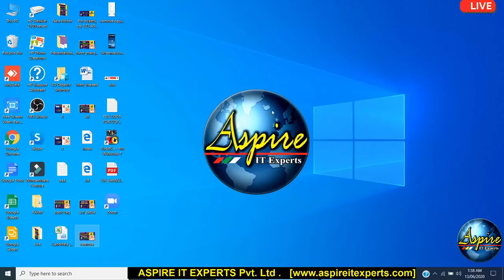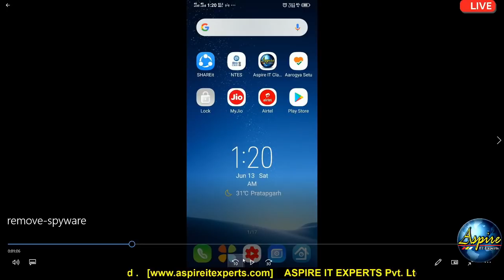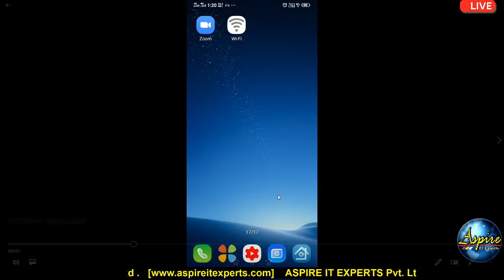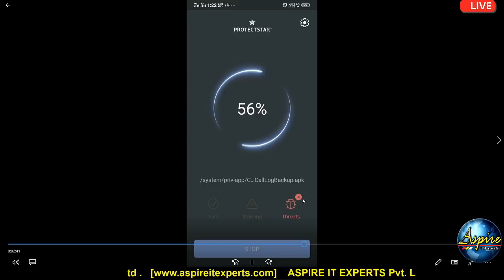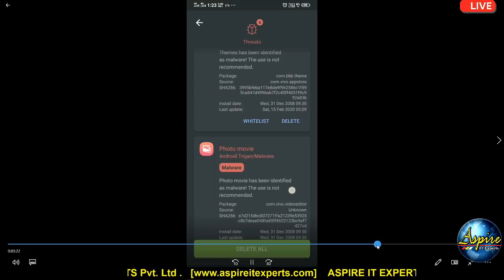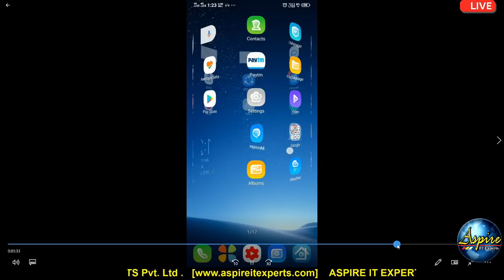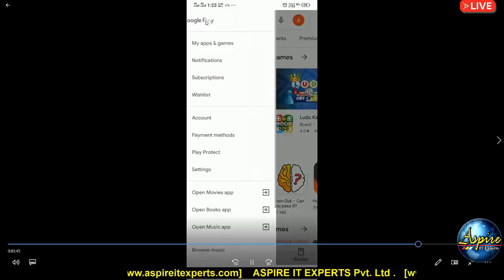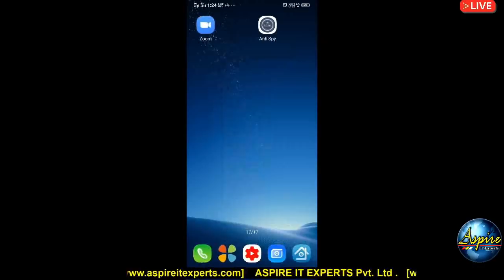अपने फ़ोन से जासूसी वाले Apps जैसे Spy human आदि को कैसे Remove करें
This video explain very easy method to remove the spyware and hidden apps from the mobile phone. In first method I have used a third party app to remove spy human app (spyware) from the phone But in second method I no third party application is used.  Play store of your phone already have the features to protect your phone from such harmful programs.